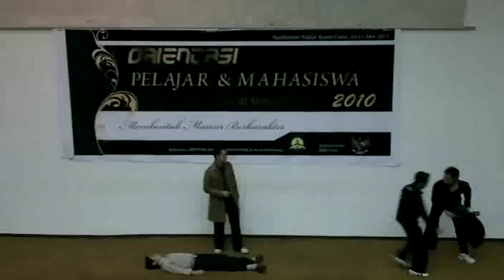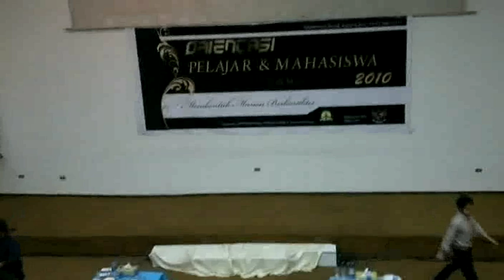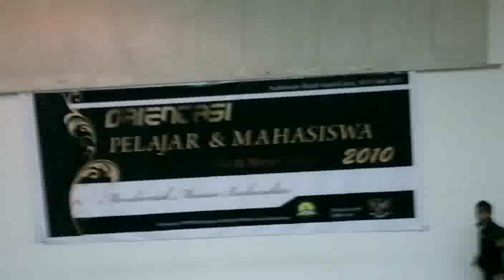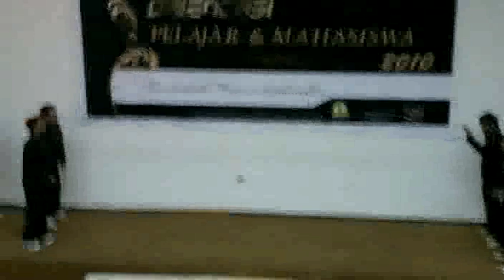Mars *Muzla All star Show* - kairo mesir